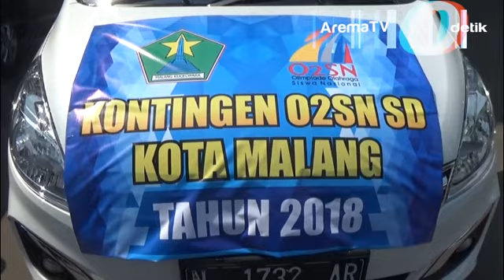AremaTV 30 Detik Pemberangkatan Atlet Dinas Pendidikan Malang